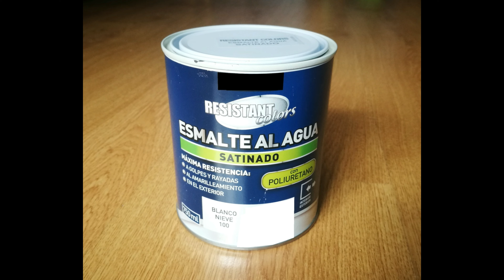✅ Como RESTAURAR una MESITA de MADERA con PINTURA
Pintura enlace 🔴Amazon España;✅
Pintura enlace 🔵Amazon Internacional ✅

Restauracion de una mesita de noche paso a paso, dandole un aspecto moderno, el antes y el despues